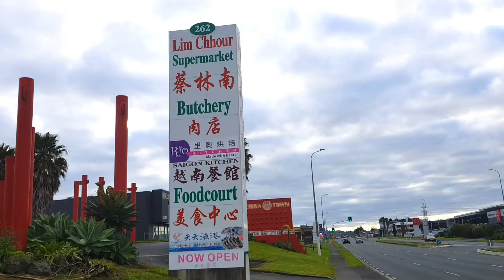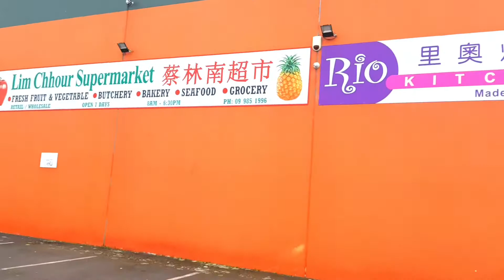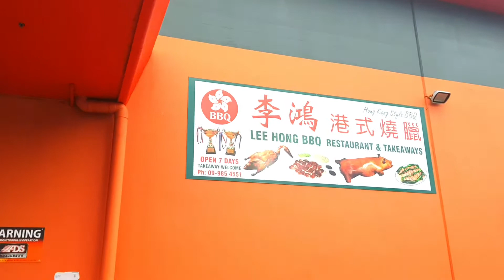China Town NZ Aotearoa V.28